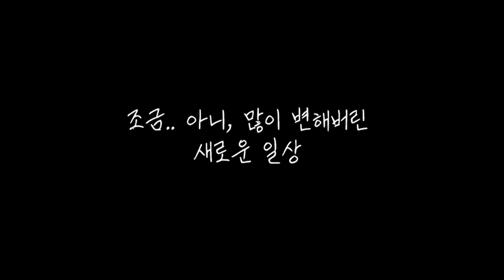스페인 바르셀로나는 요즘 어때요? 언제쯤 여행 갈 수 있을까요? │[바그녀]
00:00 - 인트로
02:30 - 바셀근황 업데이트 시작
03:34 - 백신접종 상황
07:03 - 확진자 숫자
09:35 - 스페인 여행 가능 여부

안녕하세요, 오랜만에 찾아온 아나입니다-
문득 지난 5년간의 바르셀로나 추억을 되새기며 인트로를 만들어보았어요.
보는 내내 마스크가 없던 그 시절이 너무나 그립더라구요.
여러분들도 무지 그리우시죠?
요즈음 스페인에서는 여름관광을 조금씩 준비하고 있답니다.
그래서 준비한 바르셀로나근황 이야기들이에요!

*부엘링 사이트에서 각 주별로 방문시 필요한 조건 확인하는 링크*